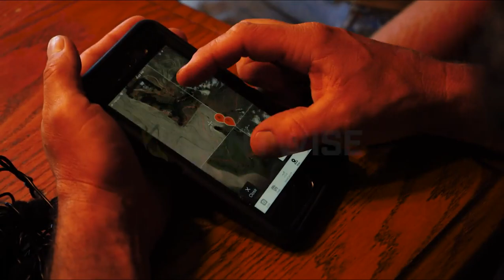Bone Maniacs S3:E3 "Texas Aoudad"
Follow Team Bone Maniacs on an epic hunt through Texas wilderness hunting for the great Aoudad Sheep